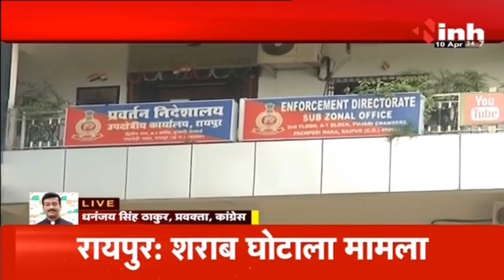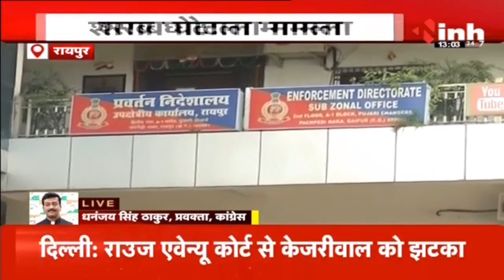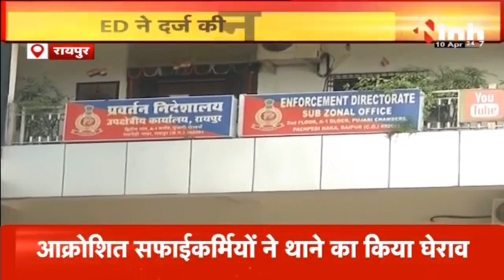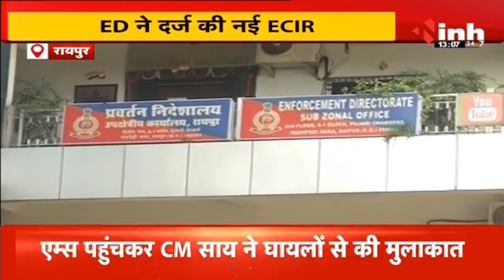Liquor Scam Chhattisgarh | शराब घोटाला मामला। IT की कार्रवाई के आधार पर दर्ज की गई ECIR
Incoming Search Terms: